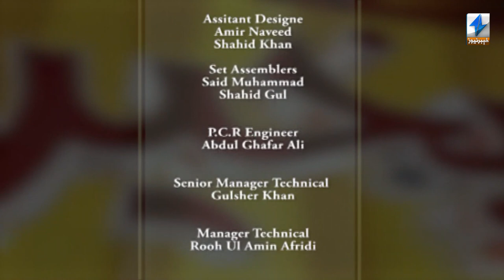Akhtar Mu Pakhair | Eid Special | Eid 2nd Day | Khyber News | K5F1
Akhtar Mu Pakhair | Eid Special | Eid 2nd Day | Khyber News